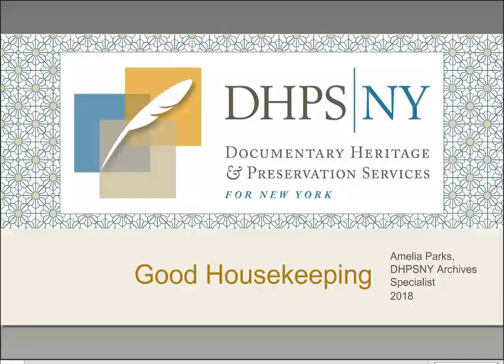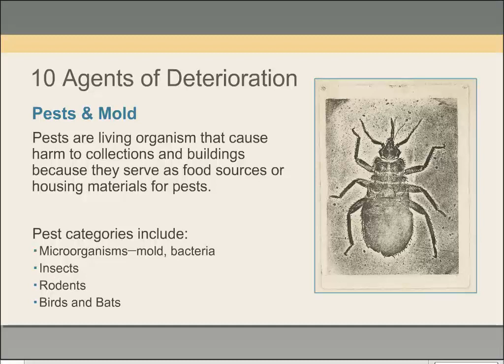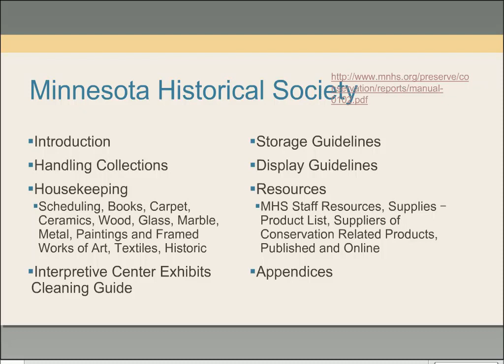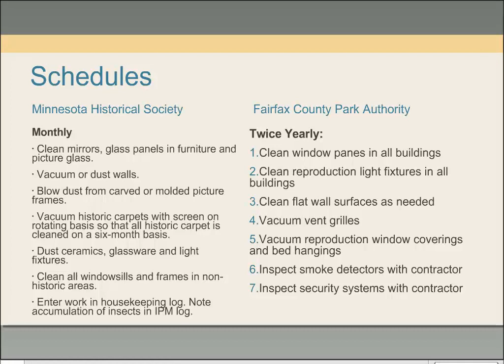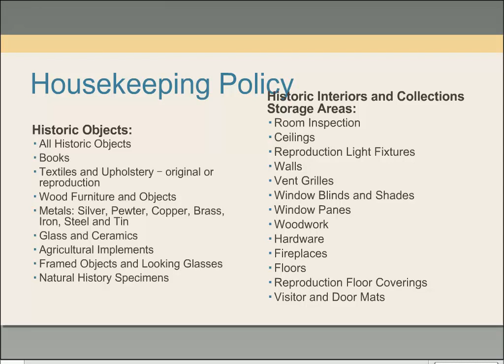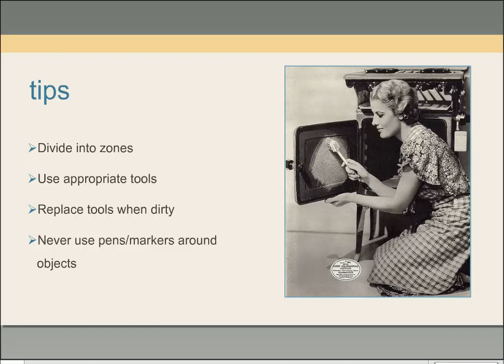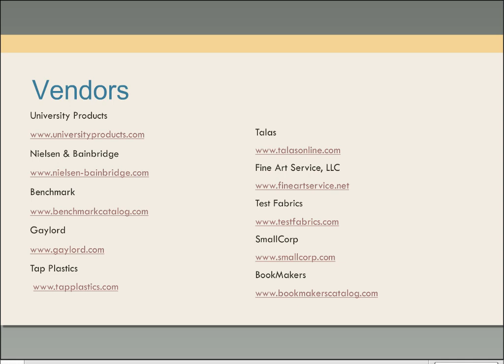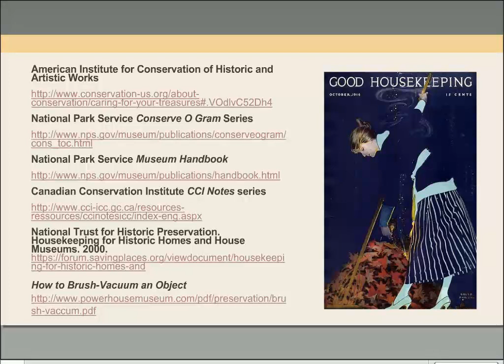Good Housekeeping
Having a regular housekeeping program is essential to the preservation of collections. Clean conditions are important for long-term collections care and for good emergency preparedness. This webinar will address how to develop and maintain a housekeeping program for small- and medium-sized institutions, including policies, schedules, and recommended cleaning products.

Presenter: Amelia Parks, Archives Specialist, DHPSNY

Original Recording Date: January 23, 2019

This webinar was presented by Documentary Heritage and Preservation Services for New York (DHPSNY). DHPSNY is a program of the New York State Education Department, with services provided by the Conservation Center for Art & Historic Artifacts (CCAHA).